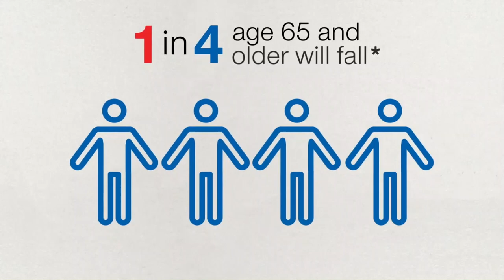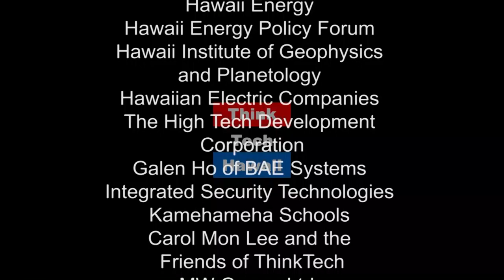Leaping into the Future (relatively speaking) (Where The Drone Leads)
FAA Reauthorization Act Defines the Path Forward for Drones

FAA Reauthorization Act gives the FAA its guidance from Congress.  In its new 5-year lease on life, FAA has been directed to make more major steps forward in managing the emergent world of drones.  In fact, one may conclude that drones are being mainstreamed and are even going to have to pay their own way!   The host for this episode is Ted Ralston.  The guests for this episode are Mark Dombroff and Mark McKinnon.